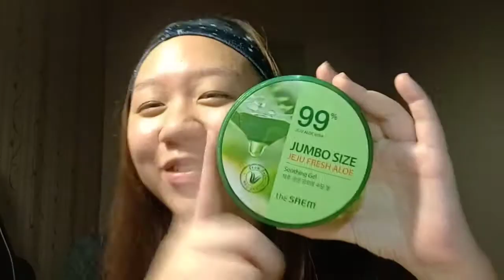NIGHT SKINCARE ROUTINE THE SAEM